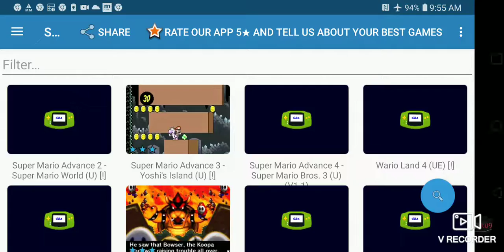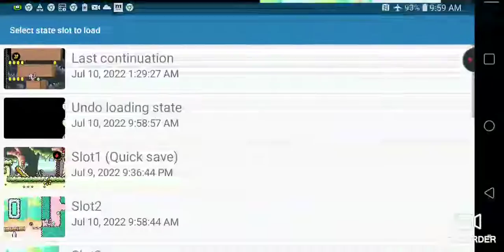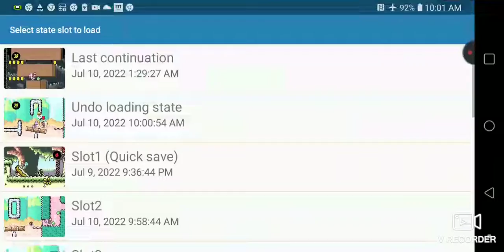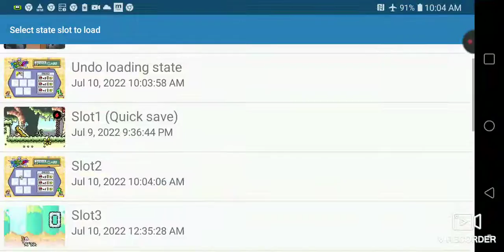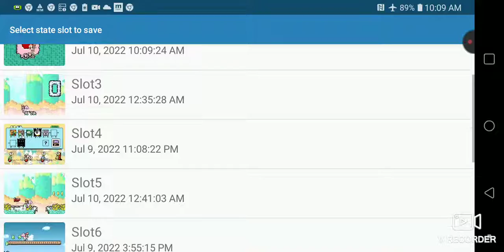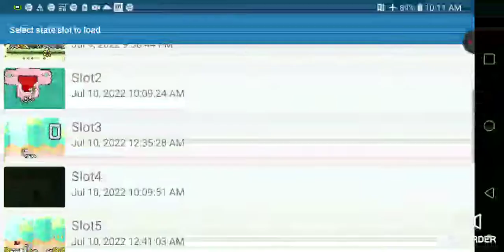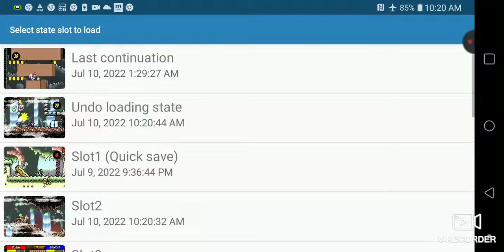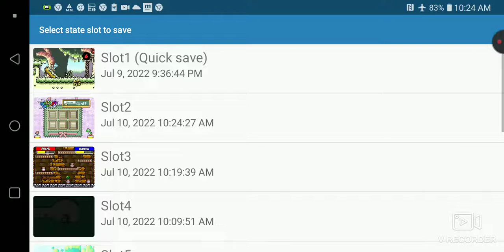July 10, 2022